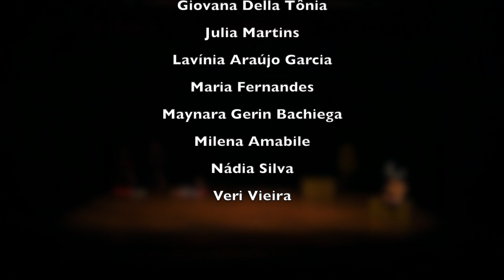O FEITIÇO DOS DEUSES / Apresentação no Teatro Municipal de Ourinhos 23/11/2023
O FEITIÇO DOS DEUSES
Panela de Expressão Jovem
( Curso Municipal de Teatro - Secretaria de Cultura)
Texto: Marilu Alvarez
Direção e sonoplastia: Karina Zimmermann
Iluminação: Rodrigo Rodrigues e Vlad Coutinho Lopes
Filmagem e Edição: Eduardo Preti
Elenco:
Ana Lygia Oliveira Falcão;  Ana Luiza Noronha; Giovana Della Tonia;  Julia Martins;  Lavínia Araujo Garcia;  Maria Fernandes S;  Maynara Gerin Bachiega;  Milena Amabile;  Nadia Silva; Veri Vieira.